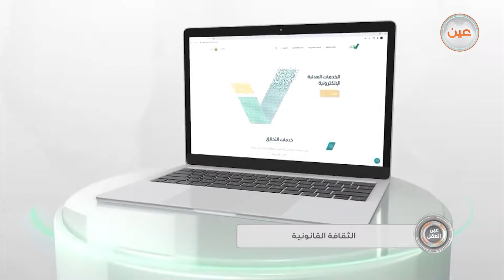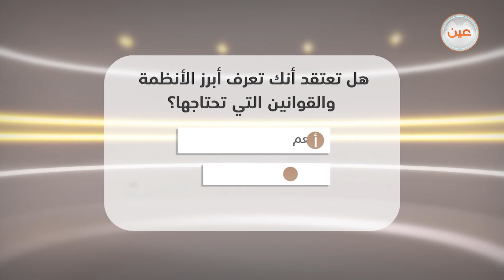عين العقل | الحلقة الثانية | الموسم الثاني | الثقافة القانونية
عين العقل | الموسم الثاني | الثقافة القانونية

فكرة البرنامج:
برنامج تعليمي تربوي اجتماعي يقدم بقالب حواري يناقش المواضيع التي تهم أبنائنا الطلاب ويطرح الحلول للعديد من التساؤلات وتقريب وجهات النظر من خلال استضافة خبير أو مختص في كل حلقة مع مجموعة من الطلاب ويدير الحوار مذيع من خلال طرح المحاور ومناقشة الطلاب والخبير كما يتم في كل حلقة عرض تقرير حيادي مليء بالتساؤلات وصيغ التعجب.

مع د. محمد البيز – محامي ومهتم بنشر الثقافة القانونية

المقدمة:             00:00:22
تقرير الحلقة:             00:01:35
الفقرة الرئيسية:            00:03:47
فقرة الاستطلاع:                00:19:05
العودة للحوار:               00:20:42
فقرة استفتاء الحلقة:           00:36:14
الخاتمة:           00:55:20